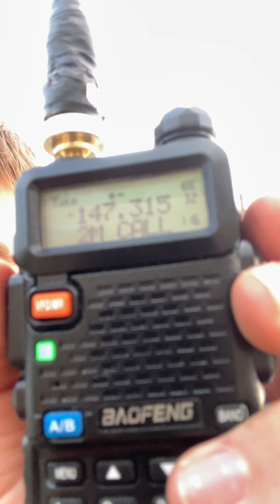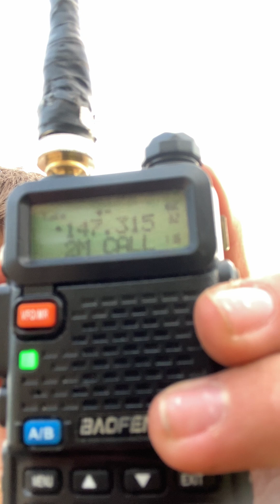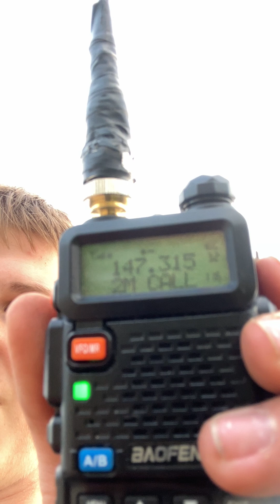Making a Contact on a Ham Radio Repeater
In this video we use the repeater that we programmed into our Baofeng UV5R in the last video, and we made a contact. This is the most easy way to get on the air and get rid of mic fright.